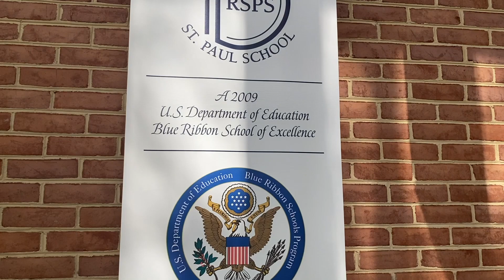Pastor's Corner, May 12th.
Fr. John congratulates all the graduates!